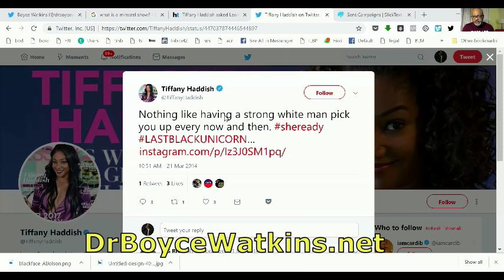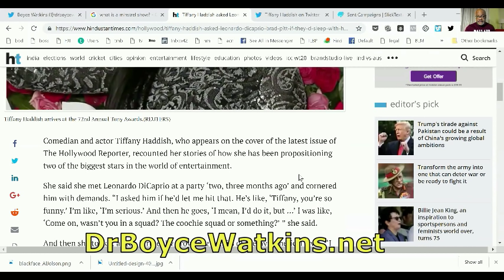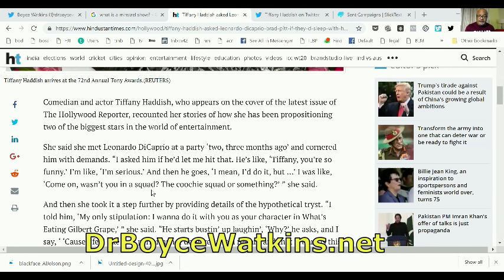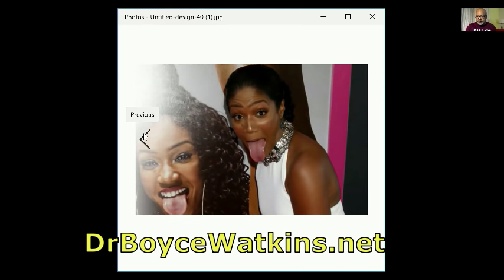Why white supremacists love Tiffany Haddish - Dr Boyce explains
Dr Boyce Watkins explains why Tiffany Haddish, Kevin Hart and others are perpetrating white supremacy in their portrayals of Hollywood stereotypes